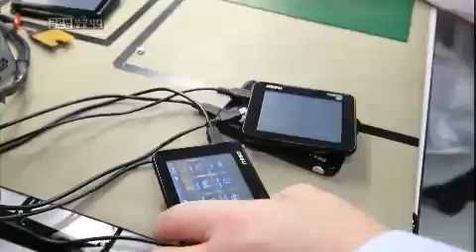[유니코바 박영무 회장] Age of Global Success EP104 # 002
제 104편 : 아마존을 닮은 남자, 박영무

정열의 나라, 브라질
이곳에 9개의 자사브랜드 제품을 생산, 유통하며
연간 3억 달러의 매출을 올리고 있는 열정의 사업가가 있다
69세의 나이에도 지치지 않는 에너지로
브라질 가전 시장의 강자로 자리매김한
유니코바 박영무 회장!
끊임없는 아이디어로 새로운 사업의 길을 모색하는
그의 성공스토리를 만나다.